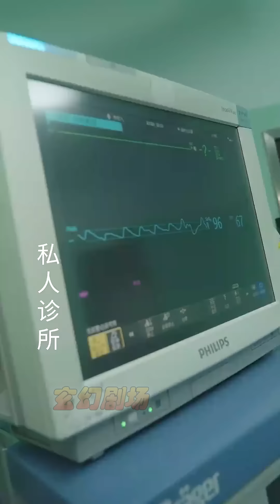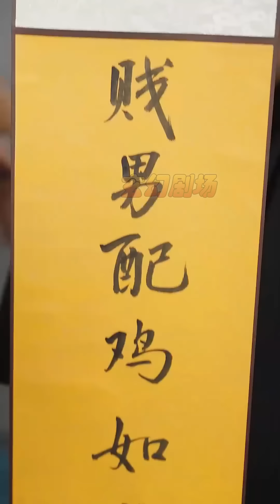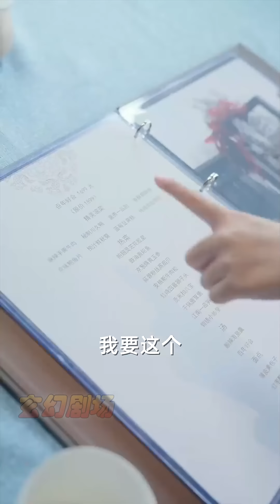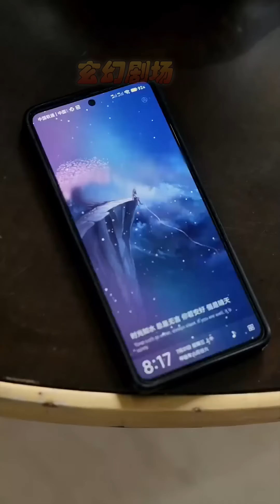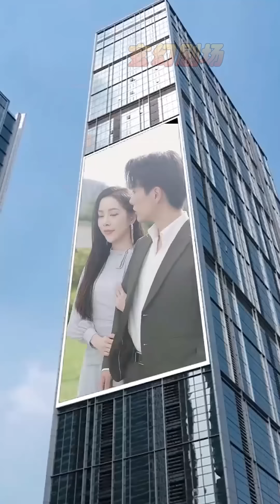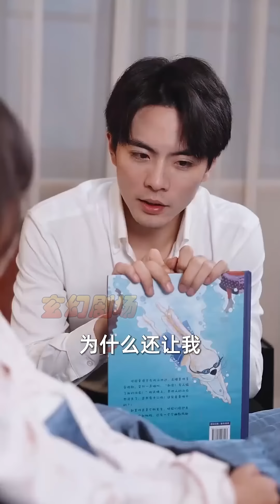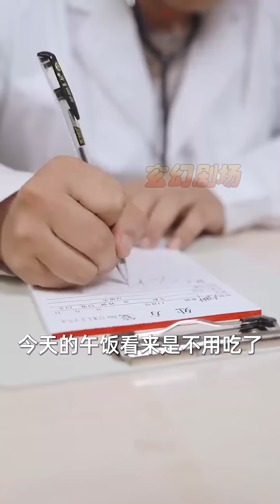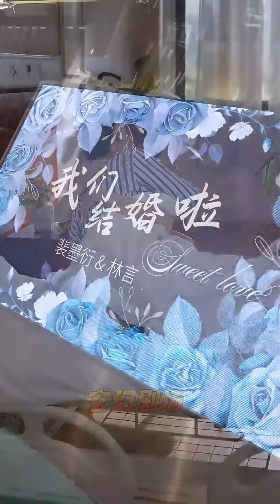【大結局完整版】《特工萌寶來襲，爹地插翅難逃》第1~65集#短剧#霸道总裁#爱情 都市 女频 甜宠剧 玄幻剧场 drama#chinesedramaengsub